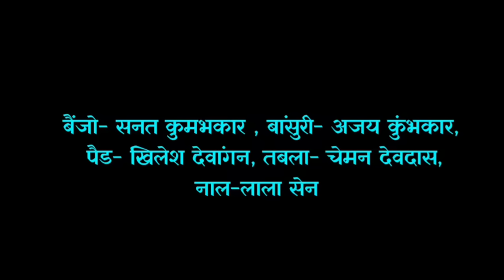छत्तीसगढ़ी गीत ।।3 गानो ने धूम मचा दिया।।juke box।।cg song2021।। KHILESH DEWANGAN।।